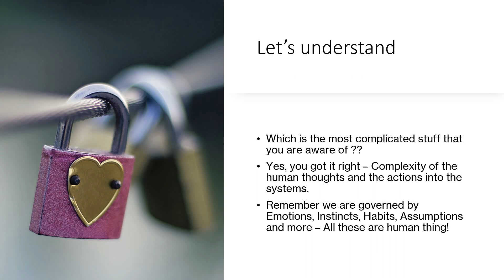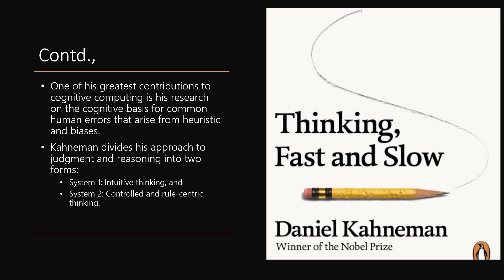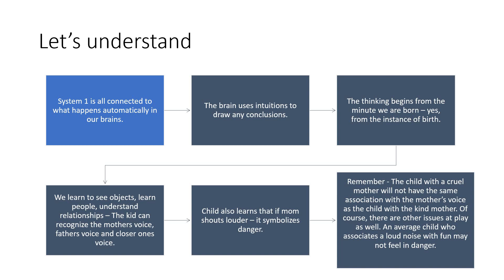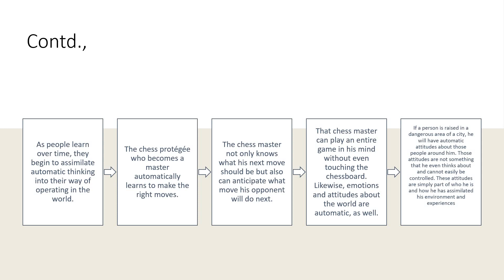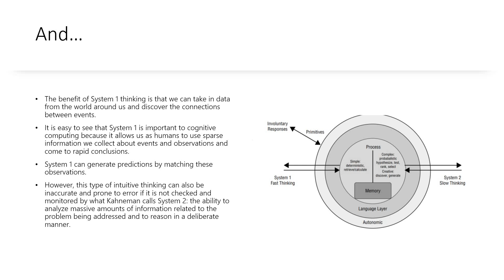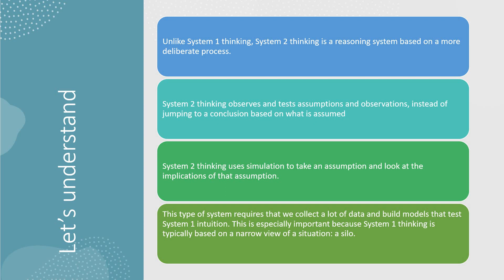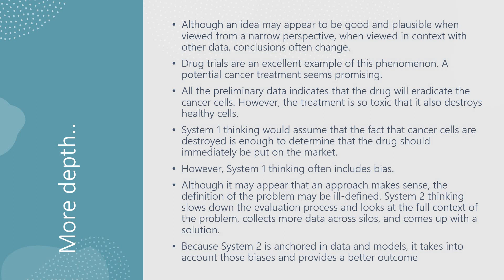Session 6 - Two Systems of Judgment and Choice - Cognitive Computing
Hello friends here we can understand the  Two Systems of Judgment and Choice